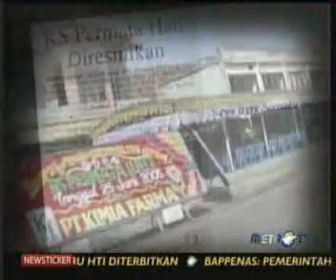Kick Andy:Kisah Sang Relawan 4/11